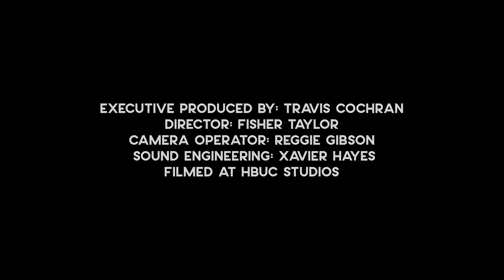Go Home Roger | Not A Real Podcast… Episode 031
You ever realize how much you need your own space when the people you love the most won’t get out of your space? Welcome to the wonderful world of Ish. On this week’s episode the girls talk about personal space, inspired by Ish’s mom and grandmother coming to visit her… and also the topic that won’t stop being a topic, Jada Pinkett. Hail Mary.

FOLLOW THE GIRLS:
Not A Real Podcast Pages: